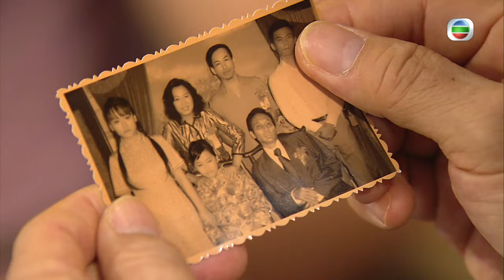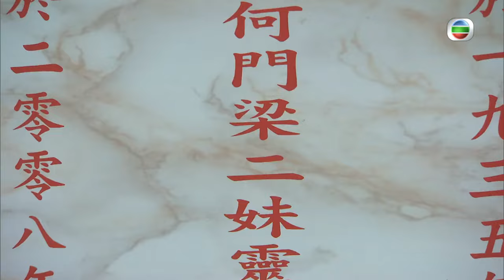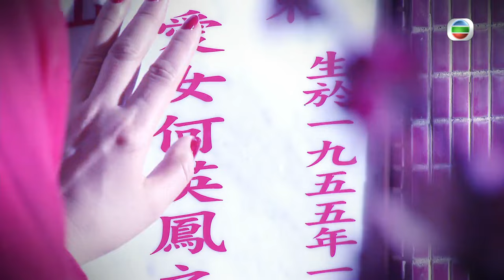[Eng Sub] | TVB Romantic Drama | Missing You 幸福摩天輪 09/20 | Linda Chung Jason Chan Rosina Lam | 2012